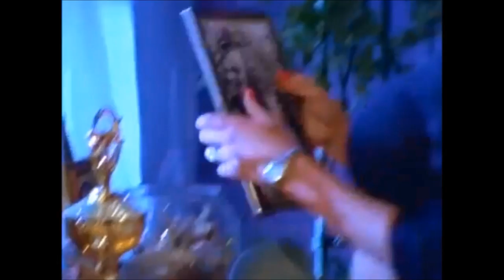Jenna Jameson Short Tribute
My third fan-made Jenna Jameson video tribute.